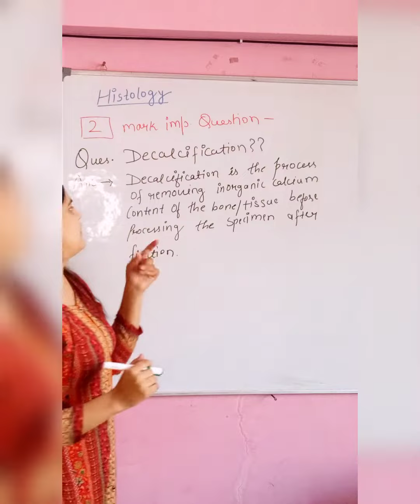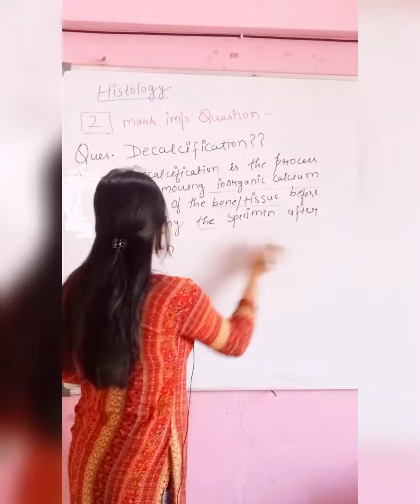HISTOLOGY || Very Important 2 mark question || BMLT/ DMLT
BMLT / DMLT
HISTOLOGY
DECALCIFICATION
2 MARK VERY IMPORTANT QUESTION